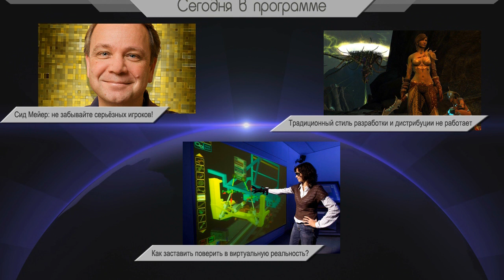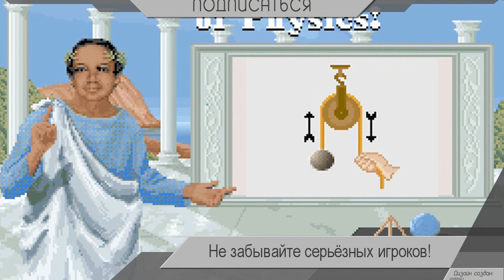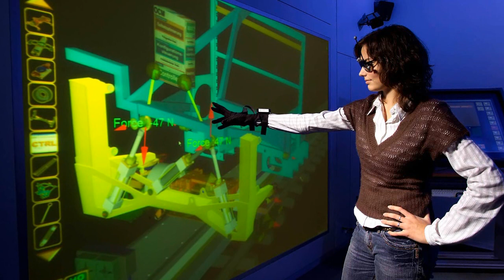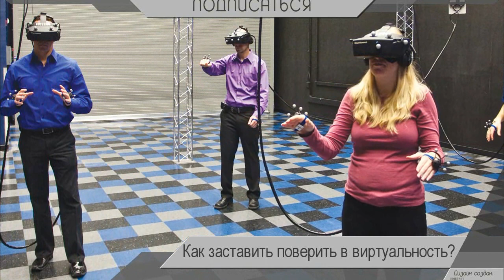Кто стёр мои сейвы? Про игры и рядом №7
Лёша Халецкий рассказывает о всяком в игровом мире. В этом выпуске:

01.Сид Мейер: не забывайте серьёзных игроков!
02.Традиционный стиль разработки и дистрибуции не работает
03.Как заставить поверить в виртуальную реальность?